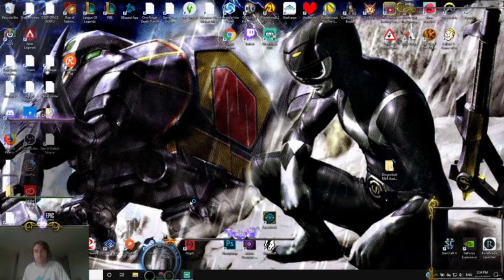HAPPY HALLOWEEN! Bewitching Miss Fortune Dark Harvest PBE Gameplay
Check me out on Twitter @DonutLookMeUp

Check me out on Twitch.tv/DonutLookMeUp